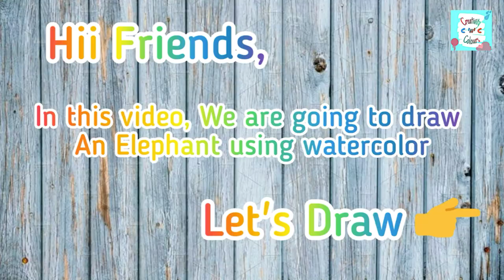Elephant Drawing using Watercolour/ Step by Step tutorial/ Creativity'N'Colours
Hello Friends,

In this video, I am going to draw an Elephant using Watercolour.
Step by Step tutorial/ Watercolour Painting